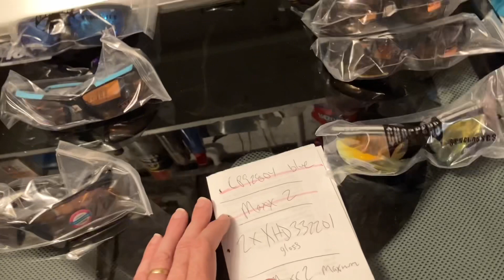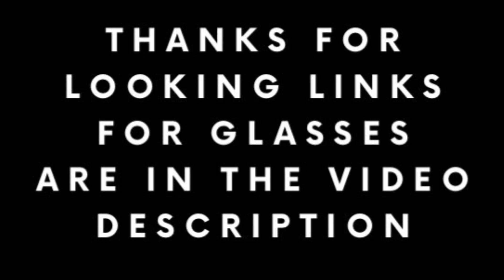Davis Sunglasses eBay sales for September 25, 2022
Please check out:
eBay store:

Thanks again for checking out my video.  I hope there will be many more to come.  I hope you have an awesome week!